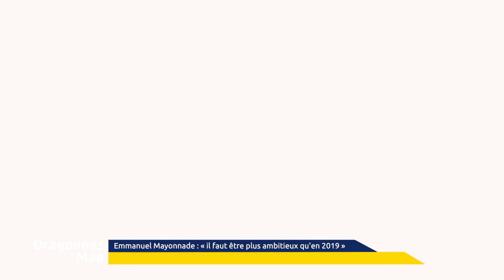ENTRETIEN / Emmanuel Mayonnade se confie avant le Final 4 à Budapest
Avant le Final 4 de handball féminin, l'entraîneur de Metz handball, Emmanuel Mayonnade, s'est confié longuement à MoselleTV.